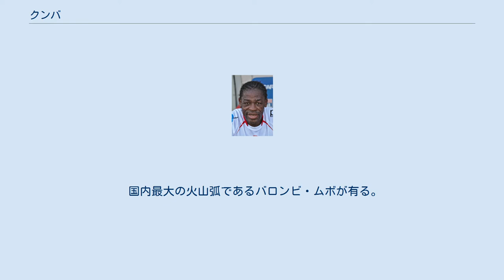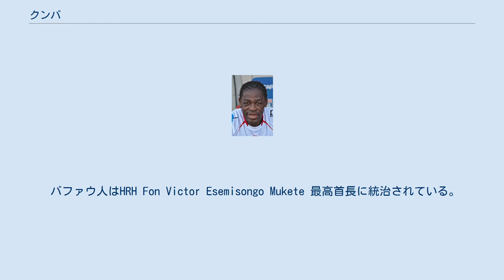クンバ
クンバ(Kumba)は、カメルーンの南西州の都市。
 2012年の人口は17万3049人。
 市民の約75%が若者である。
 国道8号線と国道15号線がクンバで合流する。
 ココアや椰子油、材木の集散地である。
 カメルーンの英語圏地域の交通の要所である。
 多くのナイジェリア人が訪れる。
 クンバは南西州最大の都市であり、殆どの主要道路がクンバから放射状に伸びる。
 尚、州都はブエアである。
 国内最大の火山弧であるバロンビ・ムボが有る。
 カムレールの西の終点である。
 住民の殆どが英語とピジン言語、1つ以上の現地語を話す。
 主要先住民はバファウ人で、バファウ・バロン語(ドゥアラ語やムボー語、マネングバ語、南バントゥー語族に似ている)を話す。
 バファウ人はHRH Fon Victor Esemisongo Mukete 最高首長に統治されている。
 彼は現在カムテル(通信会社)や、ムケテ農業有限会社(200km2以上を保有)を率いている。
 クンバは国際都市である為、バファウ人は人口の数%に過ぎない。
 文化の多くが失われたが、言葉はまだ老人によって保存されている。
 セルジュ・ベッツェン エヨング・エノー